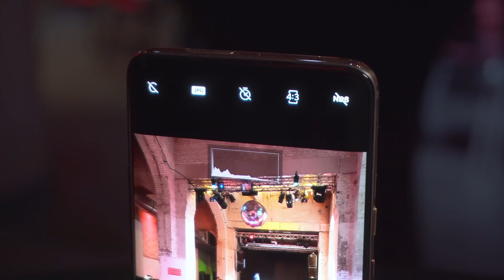OnePlus Concept One: Das Handy mit unsichtbaren Kameras!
OnePlus wagt mit dem Concept One einen Blick in die Zukunft: Was ist möglich und wie werden Smartphones bald aussehen? Unser Hands-On zum Konzept-Handy.